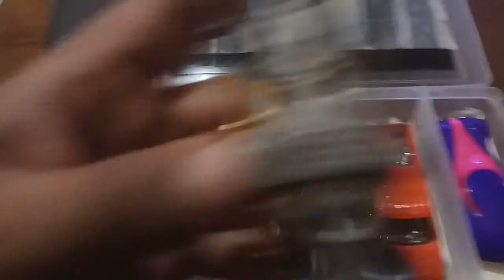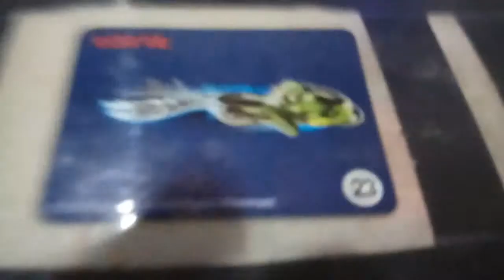My Hot Wheels for Racing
Spec hotwheels untuk balap trek lurus ,

Double Demon, QuickNsick, Retro Active, Ford F150, Covelight

Warning : hanya untuk anak di atas usia 3 tahun..

ANOTHER VIDEO COLLECTION